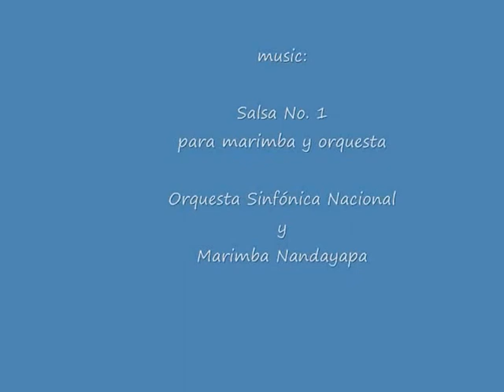fabulous, the mountains of Vinales - my roundtheworld 2014 690